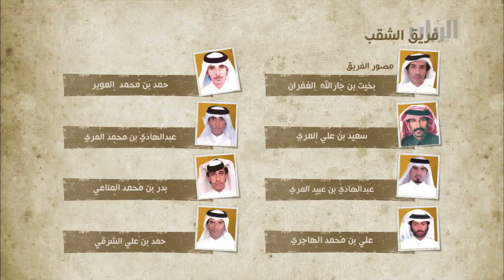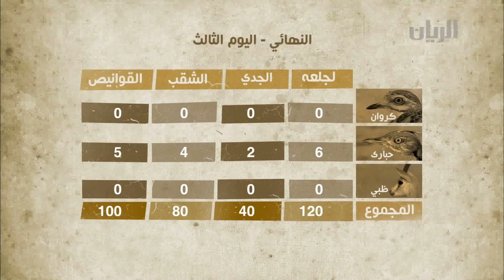برنامج القلايل 13-02-2013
بطولة القلايل للمقناص تعتبر من أهم البطولات والأكثر إثارة وتشويق لممارسة حقيقة المقناص كواقع والتي تعكس مهارة القناص القطري في طرق الصيد التقليدية الموروثة والمعروفة في الثقافة العربية والقطرية على وجه الخصوص، حيث تقتضي هذه البطولة مشاركة فرق من القناصين. يتكون كل فريق من 6 إلى 9 افراد ضمن الفريق الواحد ويجب أن يكون أحد اعضاء الفريق مكلّف بتصوير الفريق المتنافس إذ تدور احداث المنافسة في منطقة القلايل والتي تقع جنوب قطر ضمن محمية طبيعية ، ويتطلب على المتسابقين صيد اكبر عدد من الطرائد وهي (الظبي والحبارى والكروان) والتي تقوم اللجنة المنظمة للبطولة بتوفير هذه الطرائد ضمن حدود المساحة المخصصة لها .